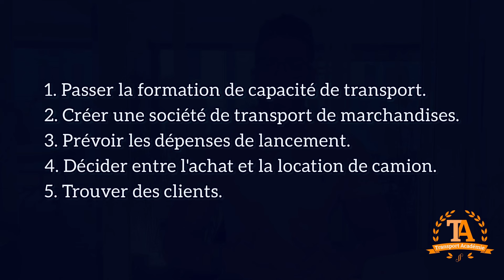Comment devenir sous-traitant en transport de marchandises (Formation OFFERTE)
🎁 Vous avez une entreprise de Transport et des difficultés à Trouver des CONTRATS ? Réservez une séance de coaching GRATUITE et repartez avec un plan personnalisé

▬▬▬▬▬▬▬▬▬▬▬▬▬▬ INFO ▬▬▬▬▬▬▬▬▬▬▬▬▬▬▬▬▬

Si vous êtes chauffeur-livreur et souhaitez créer votre propre société de transport, ou si vous êtes salarié et souhaitez devenir votre propre patron, vous êtes au bon endroit.

Salut, c’est MOUNIB. J’espère que vous allez bien. Aujourd’hui, j'aimerais répondre à la question : comment devenir sous-traitant dans le transport de marchandises ?

Tout d’abord, pour devenir sous-traitant, vous devez passer par cinq étapes essentielles :

1. Passer la formation de capacité de transport.
2. Créer une entreprise de transport.
3. Prévoir les dépenses de lancement.
4. Décider entre l'achat et la location de camion.
5. Enfin, trouver des clients pour commencer votre activité.

Pour en savoir plus en détail sur ces cinq étapes, je vous offre une formation 100% gratuite. Dans cette formation, je vous explique en détail les étapes à suivre pour devenir sous-traitant.

Voici le lien si vous êtes intéressé à rejoindre cette formation gratuite, 🎁